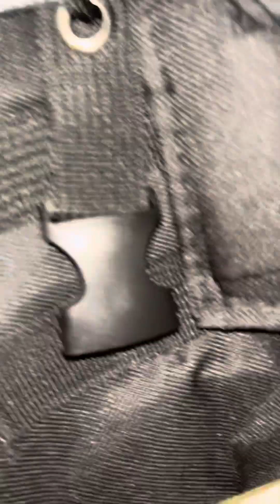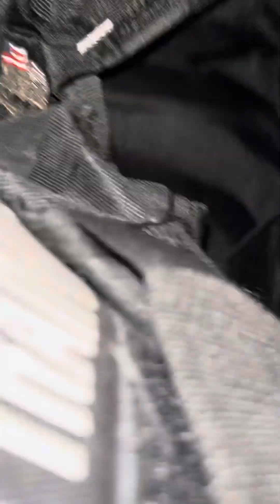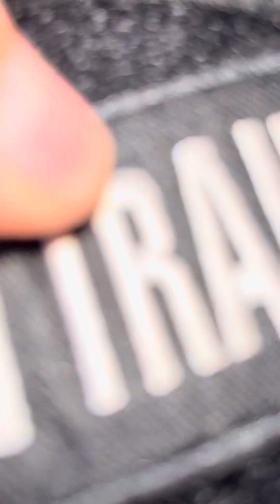August 31, 2023